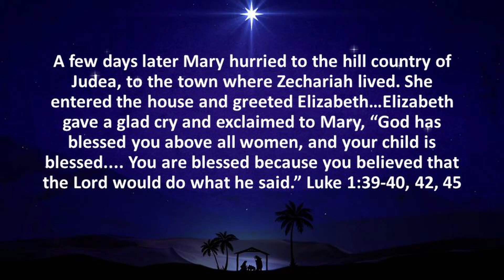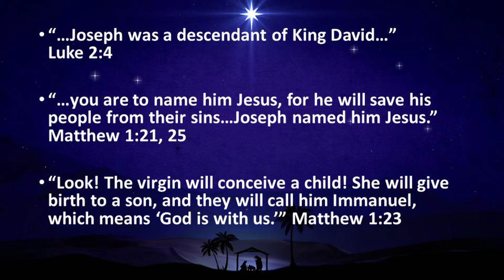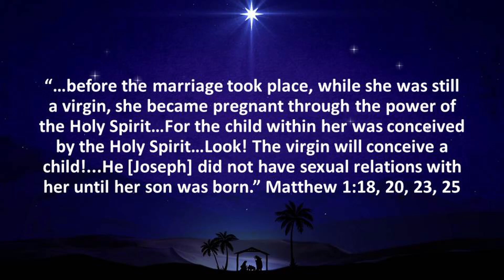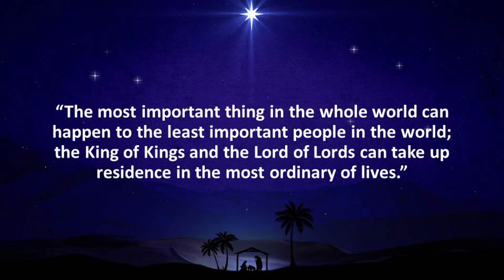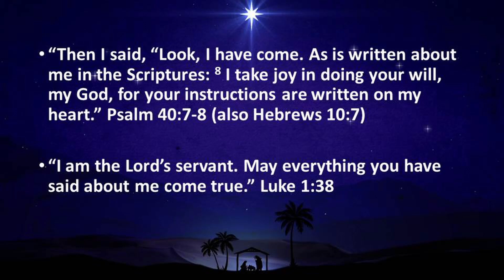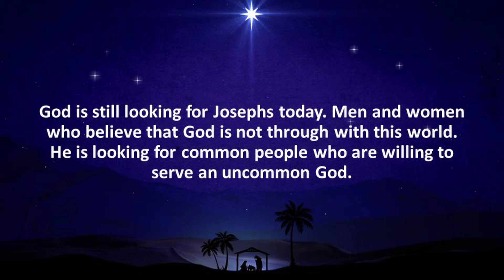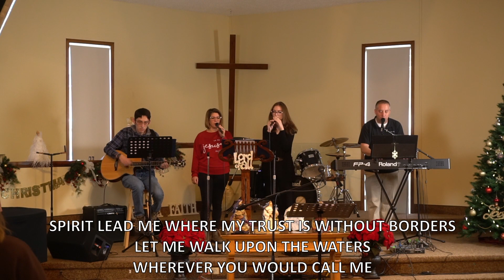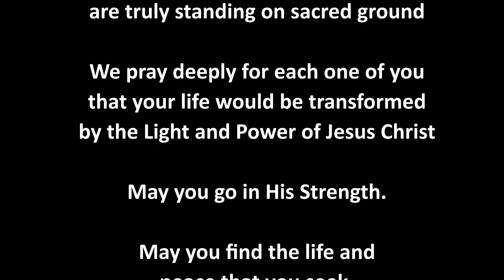Evangel Sunday Dec 10 2023 Why Joseph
You know, we have heard many stories about Angels, Wise Men, Shepherds and Mary but rarely do we think about the journey of Joseph husband of Mary and the earthly father of Jesus.  Imagine what stories he could tell.  What miraculous things he had seen but, mostly he lived a quiet and hardworking life.  He was a righteous man but also a simple man.  One who knew what it meant to work hard and be faithful to God.  But, ironically from the simplest of humble beginnings; we see something miraculous and world changing about the obedience of this man.  Let’s join Pastor Rob and the Gang as we discover “Why Joseph”?